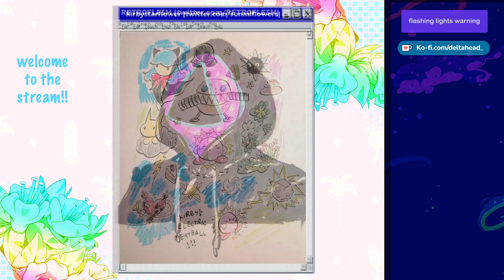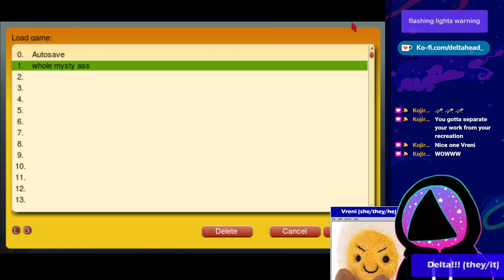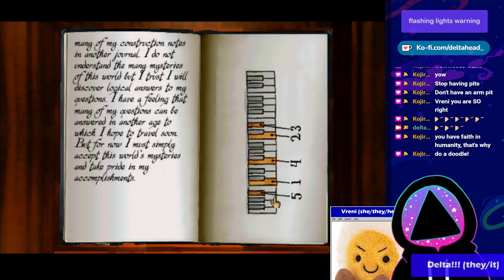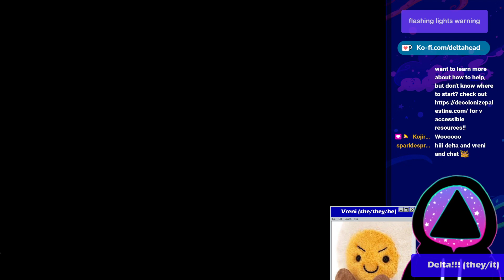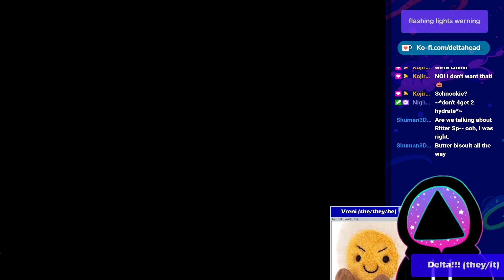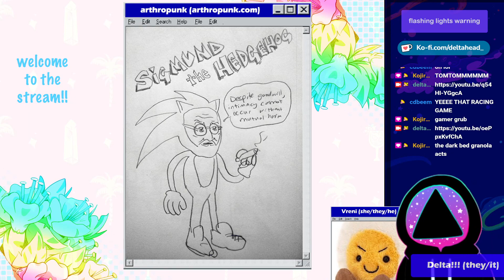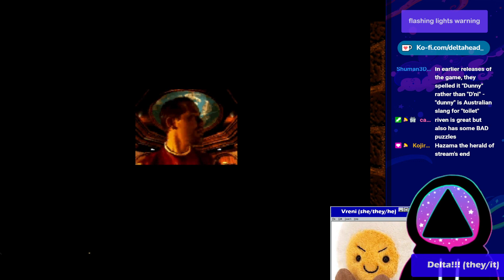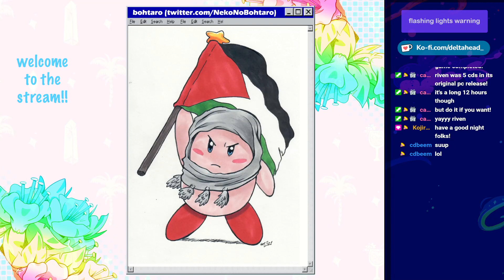Myst - Part 4: We accidentally skipped the ending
MYST, as played by me, delta, and my awesome friend vreni! this stream aired on october 19th 2022, and we finish the game! (don't worry, we watch the ending after we accidentally skipped it lol) it was a lot of fun, and don't worry, there are a lot more mysty streams to come!